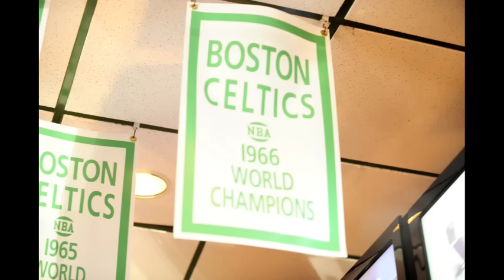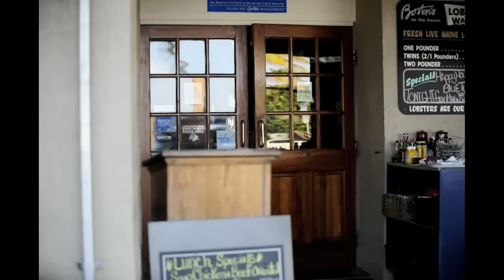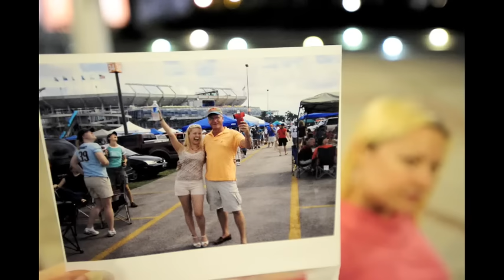Stay - Jackson Browne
This video was made for my Dad as a present for his birthday. We both love this song and so this song has become "our song." Anytime we hear it playing on the radio, we call each other and we think of each other.

All of the photography in this video was taken as stills by Scott Barfield and he made it into the video for us. for more info on his skills.

Enjoy the video!! :) This is "Stay" - starring Solaris :) in Fort Lauderdale, Florida.

NOTE - THE SONG IS BY JACKSON BROWNE AND I DID NOT WRITE OR SING THIS SONG. PLEASE BUY HIS CD. THANK YOU!